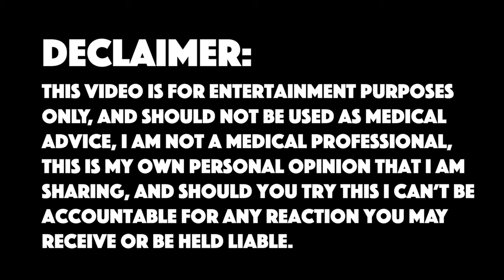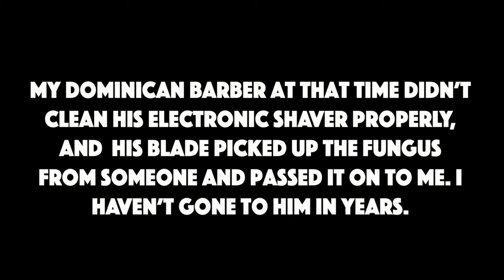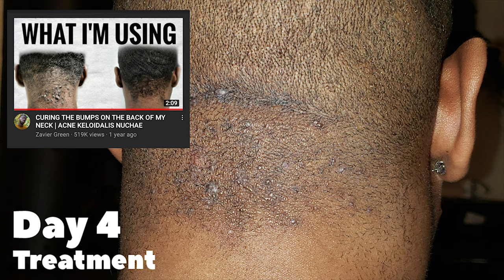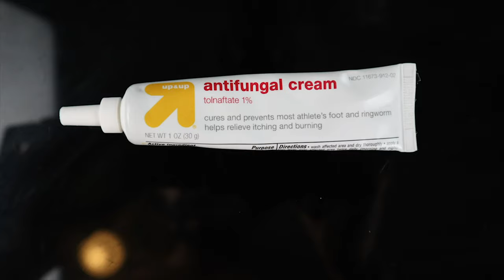Treatment / Cure for Acne Keloid Nuchae or the bumps on the back of your head.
About This Video:

This video is about Acne Keloid Nuchae or the bumps on the back of your head and how to get rid of them.

Time:12:00AM

This channel and video at the moment are not monetized or supported by any brand/Company.
    ⚫  ⚫  ⚫    $DWCash07   ⚫  ⚫  ⚫
your support is appreciated not mandatory. Any contributions will do, thanks I appreciate you 👍👍👍👍👍👍👍👍👍👍👍👍👍👍👍👍

⚫My Equipments
•SanDisk Hard Drive
• Memory Card with Adapter
• Loop Arms Chair
• Microphone Adapter
• PoP Voice Microphone
•Rode VMPR VideoMic Pro
• Canon EOS M50 Mirrorless Camera
• HPUSN Softbox Lighting Kit Professional Studio

Product Review:

Title: Treatment / Cure for Acne Keloid Nuchae or the bumps on the back of your head.

Story-Time

It Went Down On The Elevator At Blink Fitness

Self-Improvement Category:

Title:Dealing With Depression, Death And A Body Transformation Update.

Title:What I Did That I Regret
Season 1 Episode 5

Title:Eating Oats Will Help You Lose weight And This Is How To Do It.

Title: Real Talk: Black Beans, Why You Should Include It In Your Diet

Title: Real Talk: Soda Replacement, keto compatible Sparkling Ice use for Caloric Deficit

Title: Real Talk: How I lost Basically 20 Pounds Without The Gym Post Quarantine In NYC